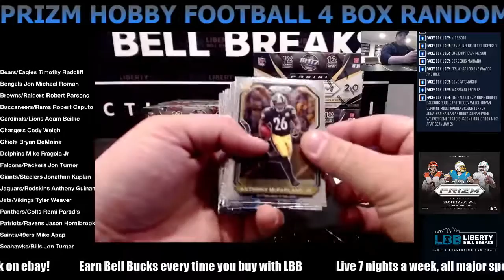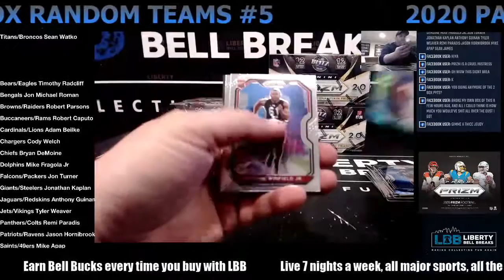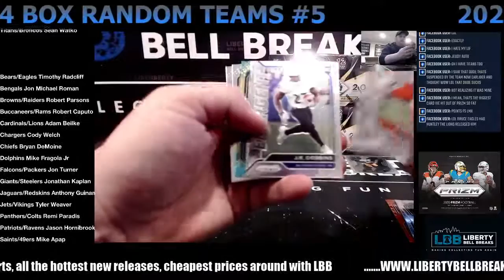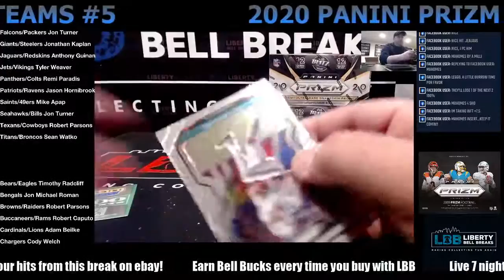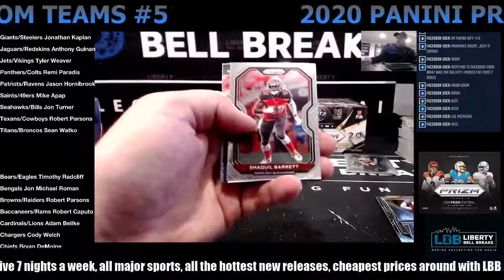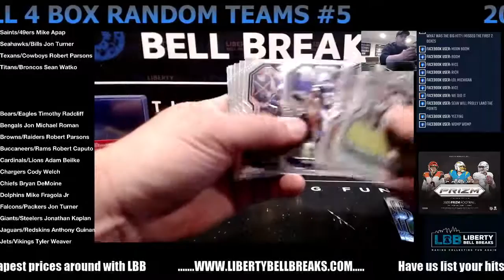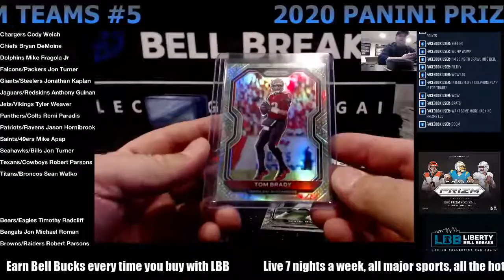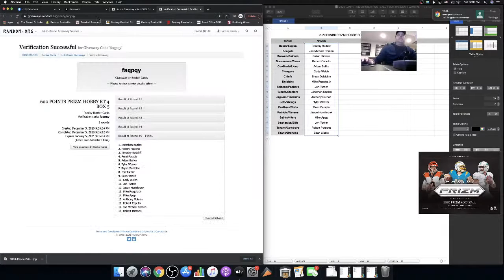2020 PANINI PRIZM FOOTBALL HOBBY 4 BOX RANDOM TEAMS #5